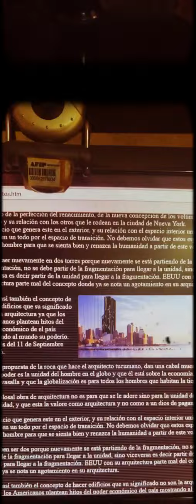LA TORRE ROCA QUE ENAMORO A MUCHOS ARQUOTECTOS AMERICANOS PROY ARQTO MAXIMO COSSIO ETCHECOPAR